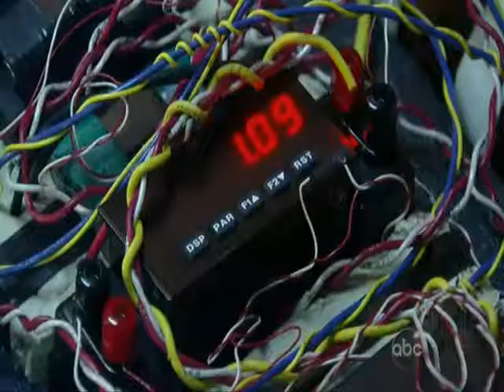Robin's Alive PT 50